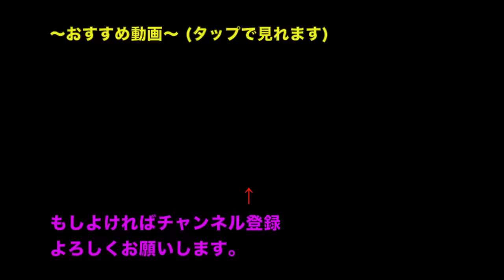トイレで太鼓の達人をやってみたｗｗｗ